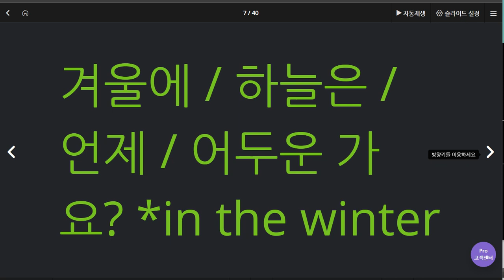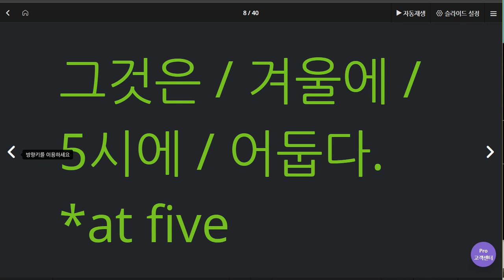김도헌 2020 06 15 3